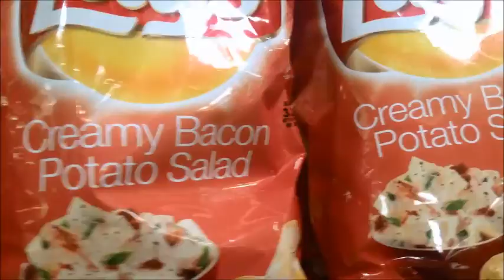OMG MY IPHONE!!!!!!!!!!!!!!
In this episode you will get a sneak peak of what I have done next door at grannys house. Me and mom are porch monkeys and a shocking end when I well you just wait and and see 😭😭😭😭😭